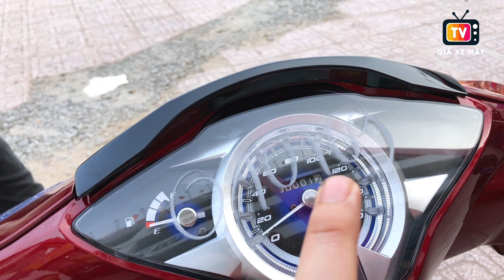Future 2021 Xe Số Bán Chạy Nhất Hiện Tại - Nên Mua Future 2021 | Giá Xe Future 2021 Tháng 3 Tăng Giá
Future 2021 Xe Số Bán Chạy Nhất Hiện Tại - Nên Mua Future 2021 | Giá Xe Future 2021 Tháng 3 Tăng Giá | Giá Xe Máy TV
☑️ Tất cả GIÁ báo trong video đã bao gồm VAT, chưa bao gồm phí trước bạ, và biển số , dịch vụ nhé cả nhà
☎️Xe mới - Xe cổ: 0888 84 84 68 ( Đức) hoặc Inbox Zalo: 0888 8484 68
 🔴Các chi nhánh cửa hàng Honda Giáp Bình Dương bên mình ở khu vực: Tân Uyên và Thuận, Bình Dương. Và Quận Thủ Đức, TP. Hồ Chí Minh.